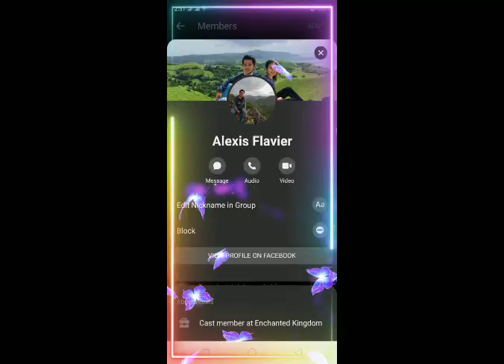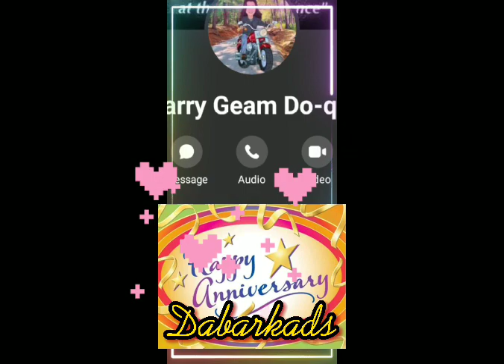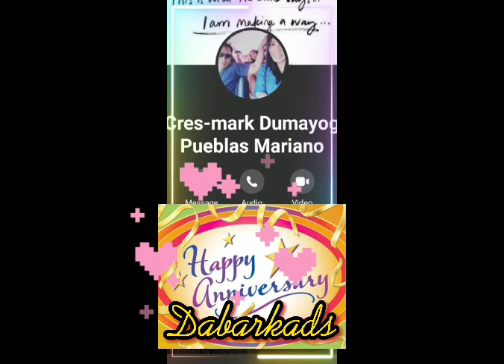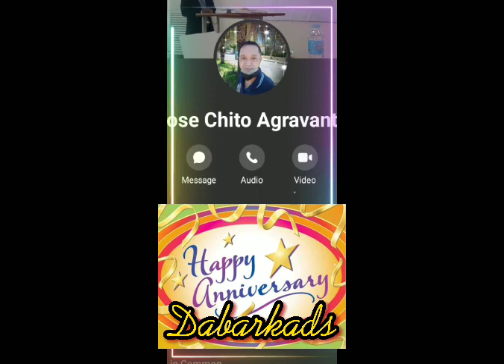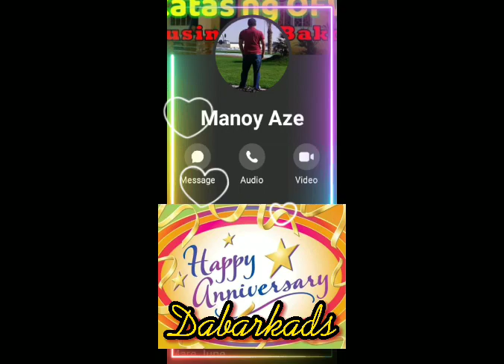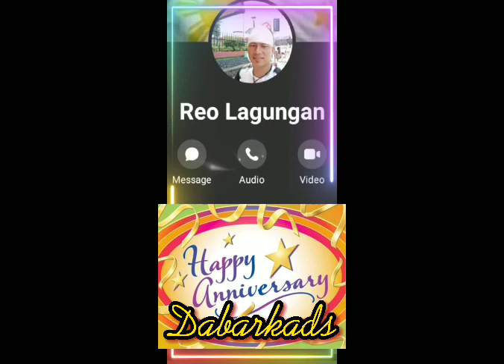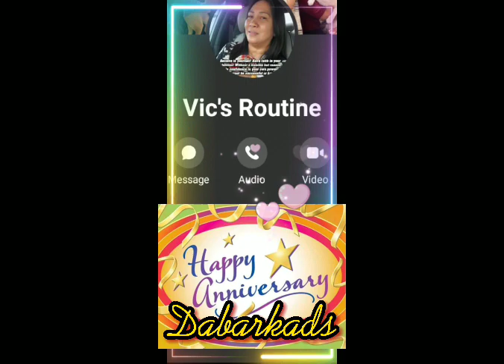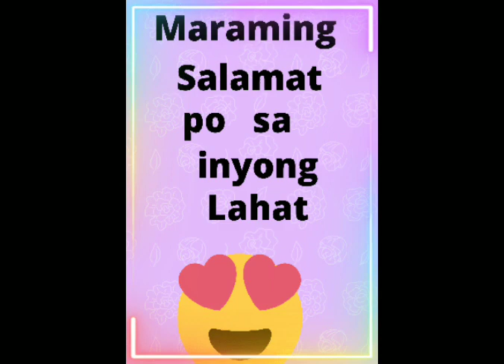HAPPY ANNIVERSARY TEAM DABARKADS / 1ST YEAR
Happy Anniversary Team Dabarkads
1st year anniversary
My greetings video